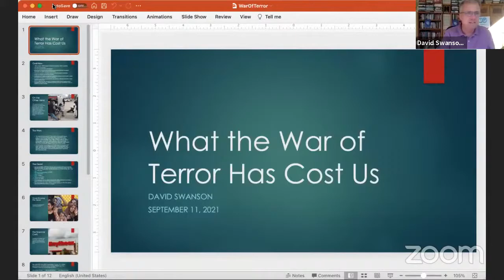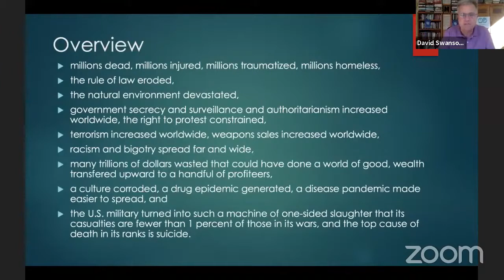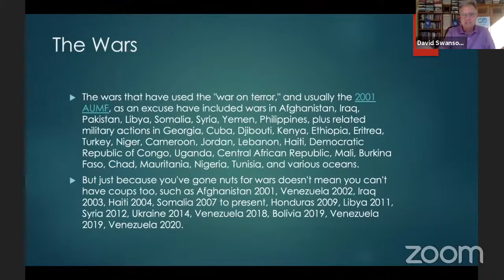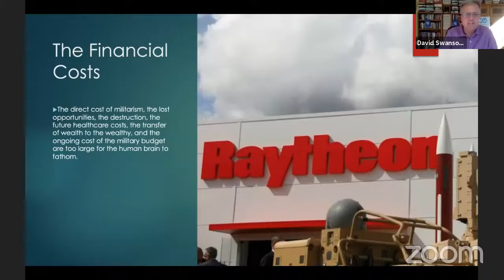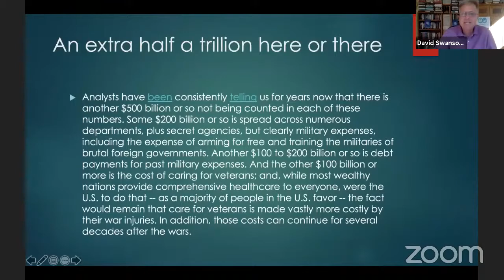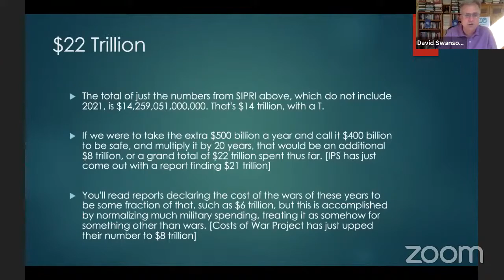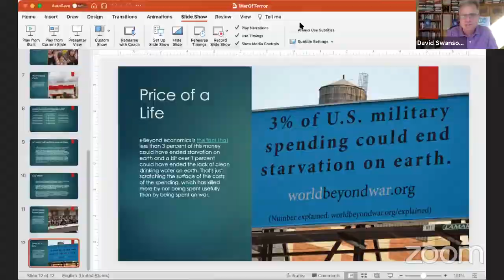David Swanson– Never Forget: 9/11 and the 20 Year War on Terror